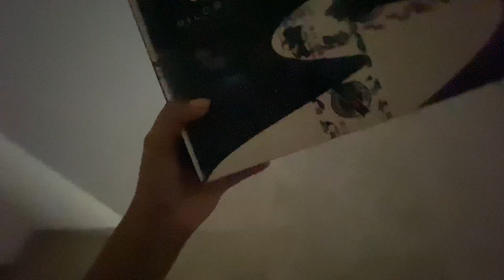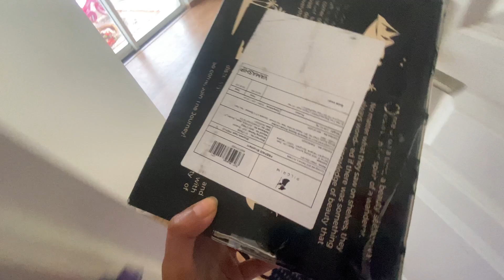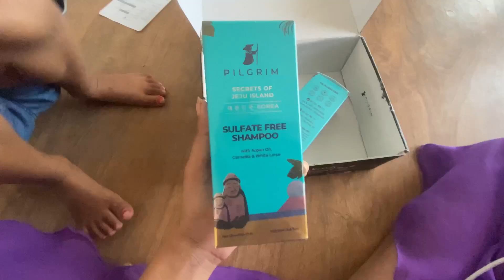A day in my life/ in my new house 🏡day in the life,day in my life,a day in my life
Behind the scene | Instagramreels | How I make high-quality Instagramreels | blooper|Behindtheshoot

Banjara Market Haul | Affordable Decor Items | Home Decor Items Shopping Haul |

Khurja.

Hello .
i am Maahi gautam and i live in Gurugram
Model / full time YouTuber
.Content creator.
.lifestyle & positivity .
.I Make Fashion Haul, LOOKBOOKS, beauty , related videos and Different tags or challenge videos and i also like thorw in some bits of my daily life .

I Hope you GUYS enjoy them because i love makeing them for you !

daily vlogs,
daily vlogger ankit,
डेली व्लॉग्स,
daily vlog channel names,
daily vloggers,
daily vlogger,

joined july 20 2018

Hello .
.Content creator.
.lifestyle & positivity .

Swiss Beauty Ultimate 9 Color Eyeshadow Palette, Eye MakeUp, Multicolor-06, 9g

Swiss Beauty Professional Liqiud Concealer, Face MakeUp, Medium-Beige, 5.6g